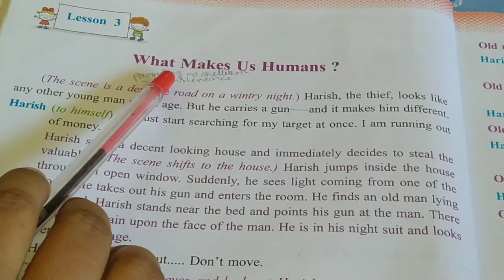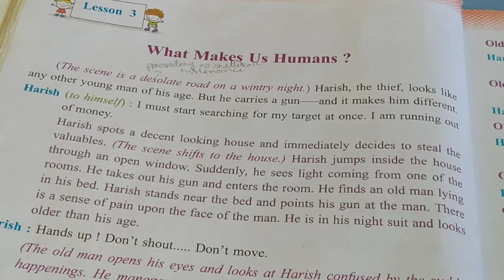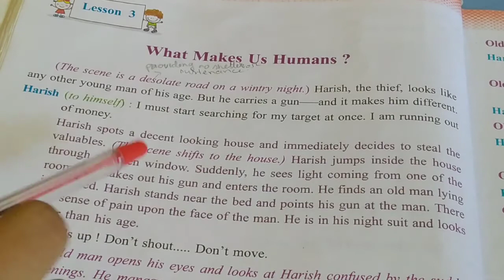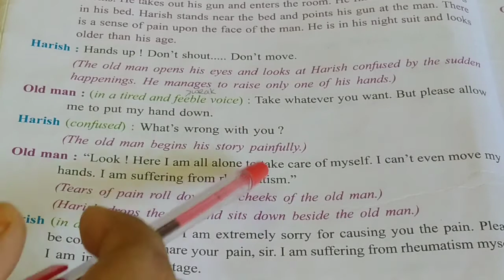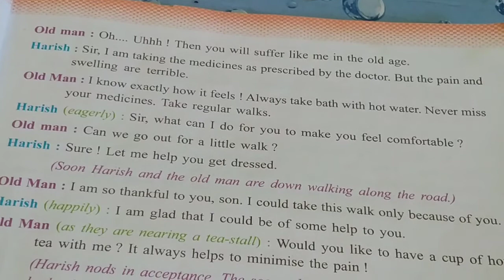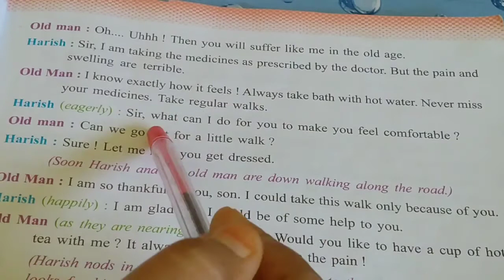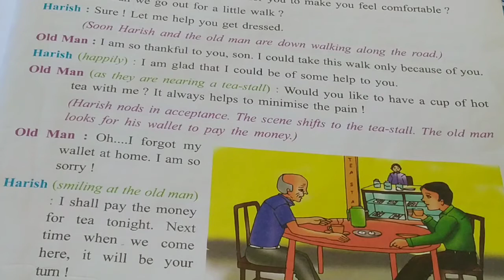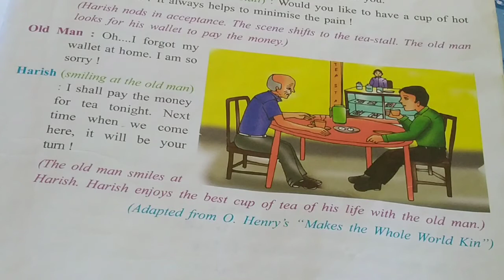What make us human|english class 5|explain|Assam Jatiya Vidyalaya 😊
what make us human
class five english
TS GYan

I tried to explain the lesson in easy word .